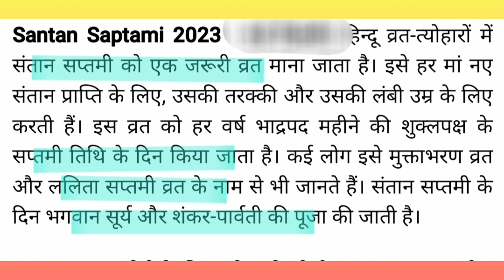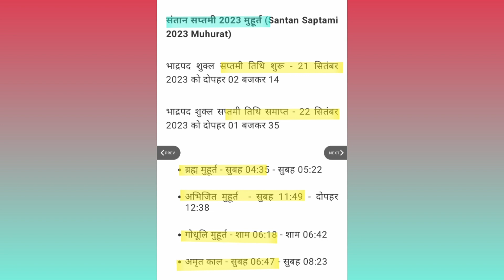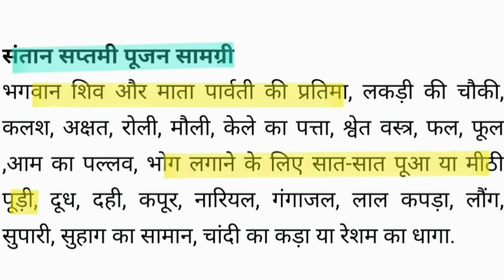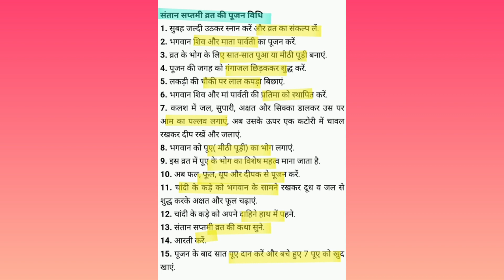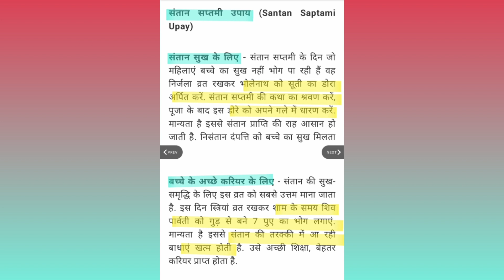संतान सप्तमी व्रत कब है 2023, शुभमुहूर्त,पूजाविधि,नियम, भोग,उपाय. santan saptami kab hai 2023, puja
santan saptami kab hai 2023
santan saptami 2023
22 September shukrawar
bhado maah santan saptami kab hai
santan saptami vrat 2023
santan saptami puja ka shubh muhurt, paran, vrat ke niyam, mahatva
santan saptami puja kaise kare/ vrat kaise kare
santan saptami puja vidhi 2023 /vrat vidhi
santan saptami vrat katha
Pradeep Mishra ke upay
santan prapti santan sukh tarakki unnati ke upay
dhan prapti laxmi prapti naukri bimari manokamna santan sukh upay pradeep Mishra
shukrawar vrat katha
shukrawar ke upay pradeep Mishra
santan saptami vrat Me kya bhog lagaye/kya chadhaya jata hai
santan saptami vrat complete information full detail information
santan saptami ke upay pradeep Mishra

सन्तान सप्तमी कब है 2023, शुभ मुहूर्त, पारण, पूजा विधि, नियम, उपाय
भादों सन्तान सप्तमी 2023
सन्तान सप्तमी व्रत कैसे करें ,पूजा कैसे करें
सन्तान सप्तमी पूजा विधि, व्रत विधि
सन्तान सप्तमी व्रत के नियम, भोग क्या चढ़ाएं/लगाये
22 सितंबर 2023 शुक्रवार
संतान सप्तमी के उपाय
प्रदीप मिश्रा के उपाय
सन्तान सप्तमी व्रत कथा
धन प्राप्ति लक्ष्मी प्राप्ति नौकरी बीमारी कर्ज मनोकामना सन्तान प्राप्ति उपाय
सन्तान सप्तमी vrat 2023